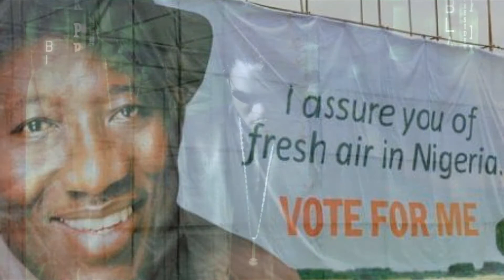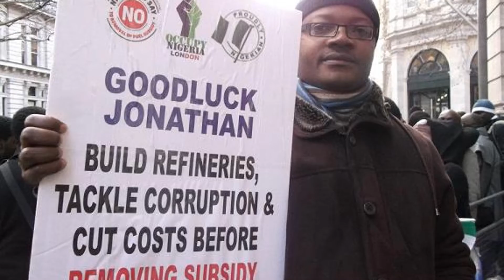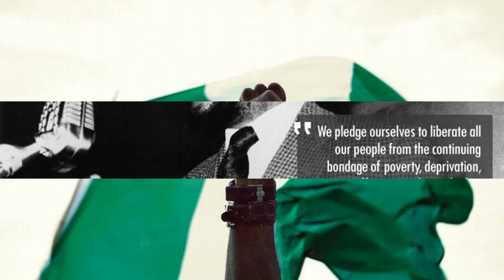Roc da throne (OCCUPY)